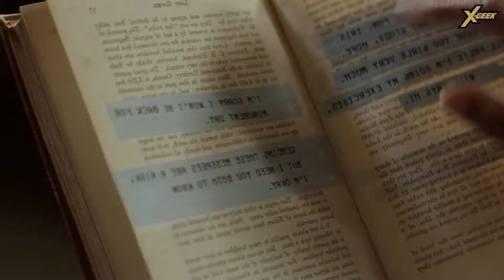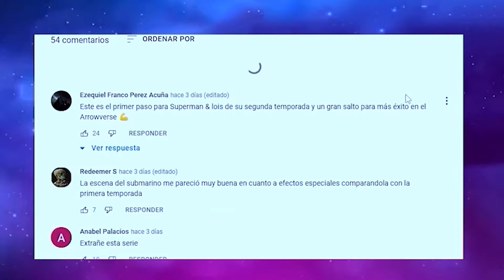The Walking Dead: World Beyond (Temporada 1) : Resumen en 1 video